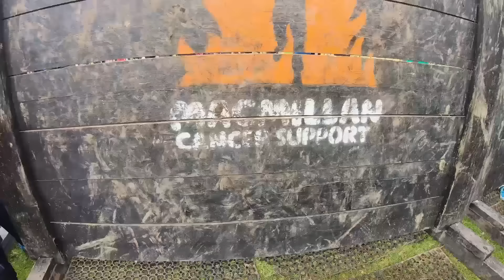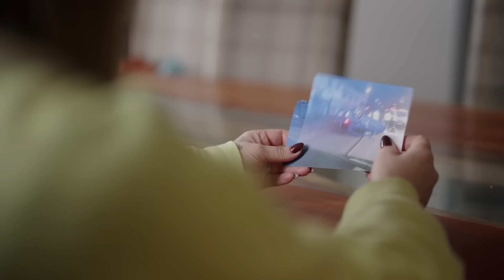Are You Tough Enough? | The Radford Family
The challenge had been set and we had a brilliant day taking on Tough Mudder! 💪❤️